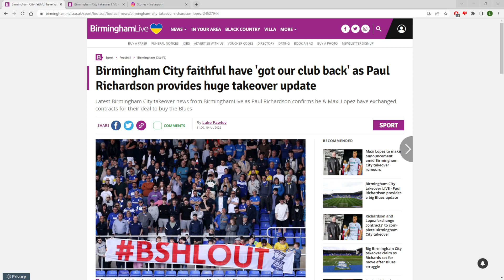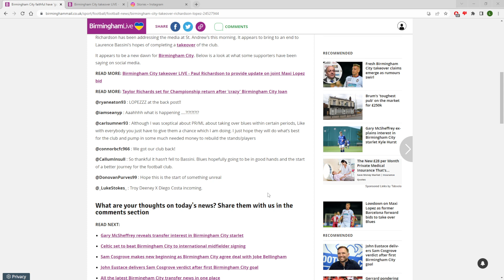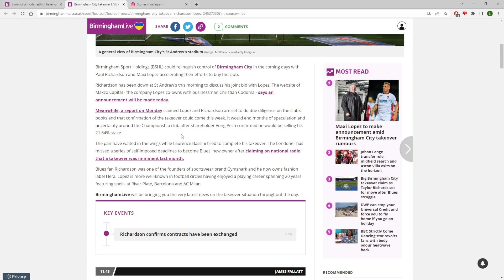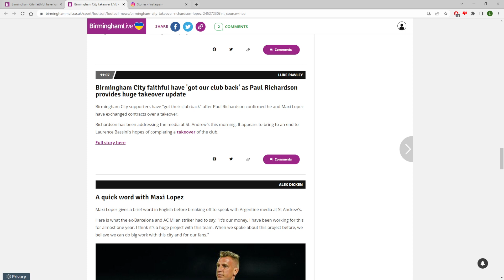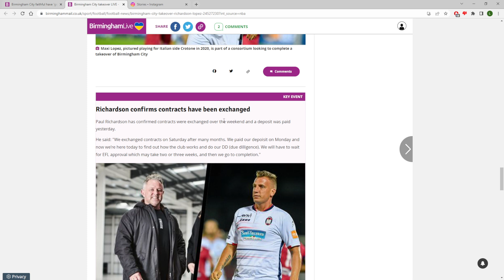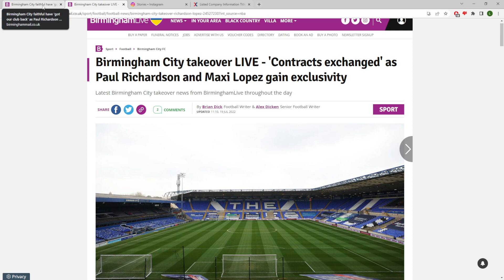WE HAVE OUR CLUB BACK KRO!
Amazing news looks like we have our club back!